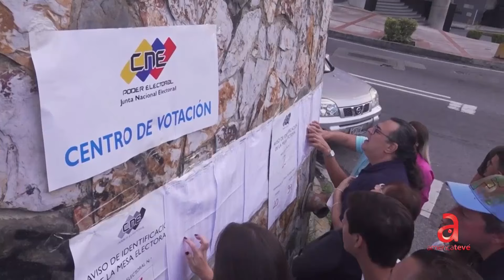Fiscalía de Venezuela pide orden de arresto contra presidente argentino Milei por retener un avión